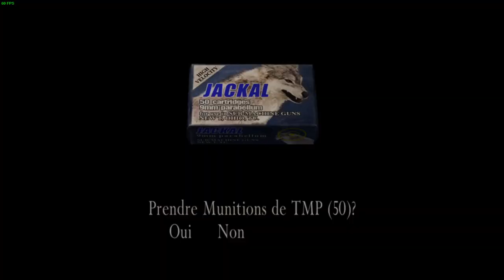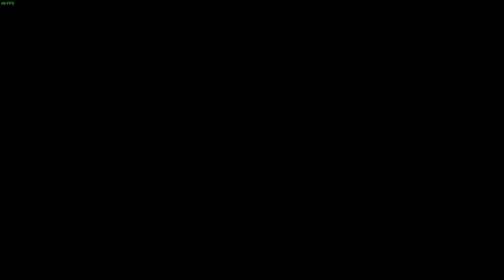The Mercenaries - HUNK Village PC Steam 60 fps, 207700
Kills: 124.
Chests: 36/39/34.

I used Michel's route from his 207400 run done on Wii several years ago which helped me a lot to understand this map, I just added the 34-kill strategy for the last chest (found several years ago too by Derek) to get this score. Technically the second chest should be a 40 but I don't know why I can't get that lady on the roof jump down during the chest, never managed to do that (it might be a 60fps thing to be honest...), so technically a 208000 is possible (even 208300 because I've got 37 in the first chest several times, I don't know how that works and how to reproduce it, but sometimes I can get an extra guy in the house right after the 36th kill, he's very early, only got that like 4 times). Anyway I'm really happy with this score and I'm done with this.
Also, right before that run, I lost a 206800 run due to a dumb mistake at the very end of the last chest (my best score was a 206200) so I was kinda frustrated at  the start of this run and you can hear me talking about it, sorry about that haha, at least I got really lucky on this one. See ya!